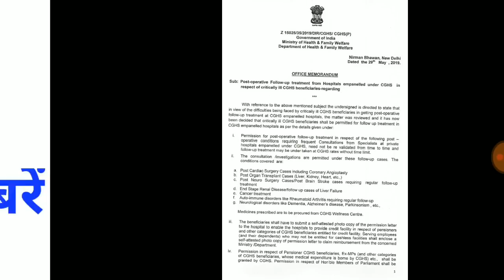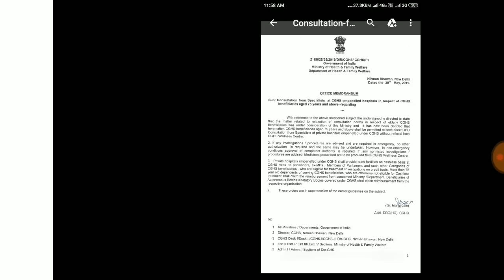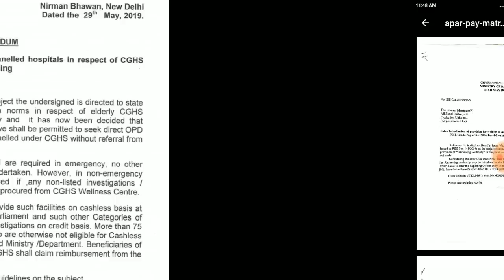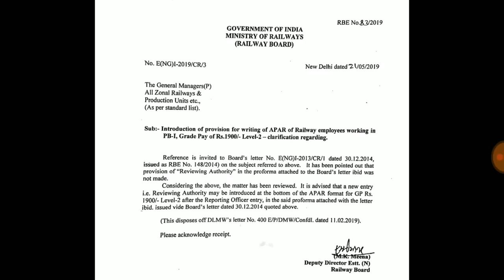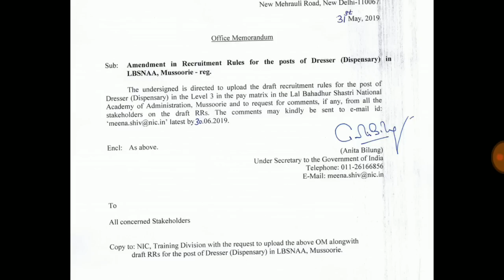सभी कर्मचारियों और पेंशनर्स के लिये 2 जून 2019 की 5 बहुत बड़ी खबरें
सभी कर्मचारियों और पेंशनर्स के लिये 2 जून 2019 की 5 बहुत बड़ी
जुलाई 2019 में इतने प्रतिशत मिलेगा महंगाई भत्ता || JULY 2019 DA ||EXPECTED DA JULY 2019 ||
EXPECTED DEARNESS ALLOWANCE JULY 2019 || जुलाई 2019 में महंगाई भत्ता ||
DEARNESS ALLOWANCE JULY 2019 || DA JULY 2019 || महँगाई भत्ता  जुलाई 2019 ||
DEARNESS ALLOWANCE JULY 2019 || DA JULY 2019 || EXPECTED DA FOR CENTRAL GOVT EMPLOYESS
7thpaycommissiondajanuary2019
|| 7th pay commission ||pay hike # Aykroyd formula in pay commission||7thpaycommissionlatestnews सातवाँ वेतन आयोग वेतन वृद्धि